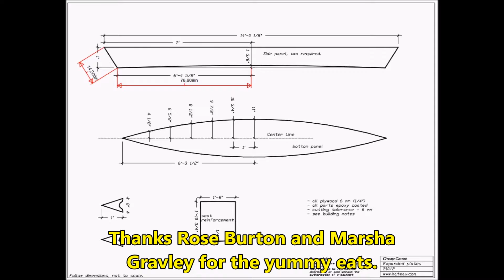Ajay Builds the Bateau 14 Cheap Canoe